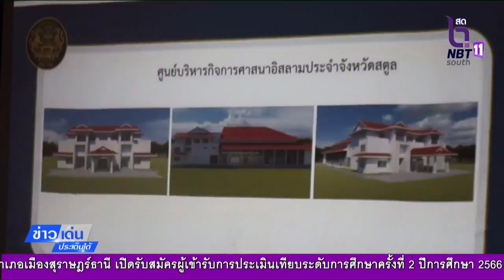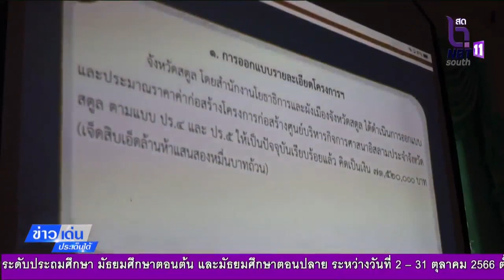ข่าวเด่นประเด็นใต้ที่ 29ตุลาคม2566 ศอ.บต.เตรียมหารือรมต.ช่วยมหาดไทย ดำเนินโครงการก่อสร้างศูนย์บริหาร